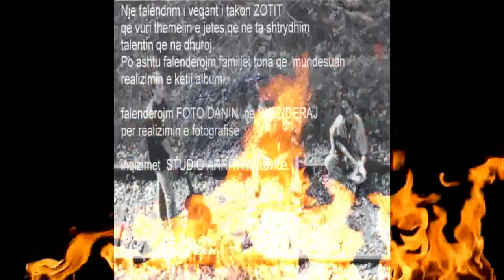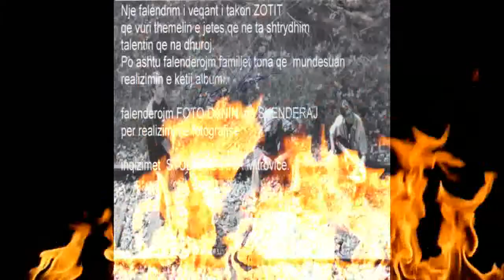Do t'pendohesh nga MANIA3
Do t'pendohesh